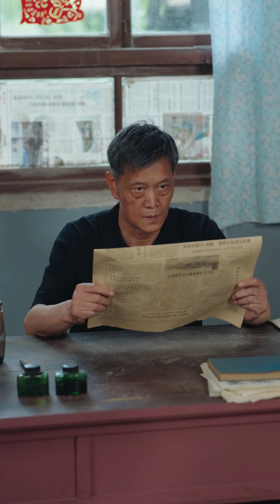【重回70：去有你的地方】第10集：趙玲玲和女兒糖糖穿越至七十年代末，嫁入孟家。經過一番尋找，母女团聚，得到孟家全心寵愛，不受外界挑撥影響。drama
劇情簡介：趙玲玲被暴力偏執的前夫找上門。女兒糖糖在爭鬥中身亡，女主角趙玲玲護女心切，與人渣前夫同歸於盡。再醒來，趙玲玲發現自己和女兒一起穿越到了七十年代末，還被領導做媒給家世優越的孟青柏。而女兒糖糖也穿越而來，但被送走。趙玲玲拼命尋找，兩人見面相愛。同樣穿越而來的李勇帶著心機女趙婉兒想搞事，可孟青柏不為所動，專寵趙玲玲，孟家爺爺奶奶專寵糖糖。帶娃結婚又怎樣，整個孟家甘願把她和女兒寵上天。

劇名：《重回70：去有你的地方》
總集數：80集 目前76集已經完本寫完
版權情況：已做版權登記
片長：1-2分鐘1集